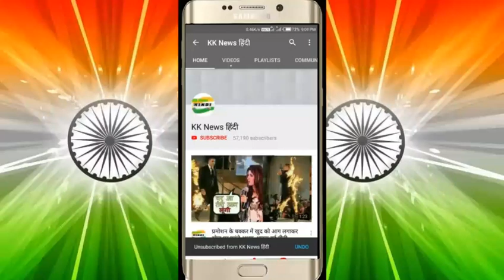दीपिका की जीन्स गंदी देख साफ करने लगे रणवीर सिंह, फैन्स को खूब भाया एक्टर का ये अंदाज